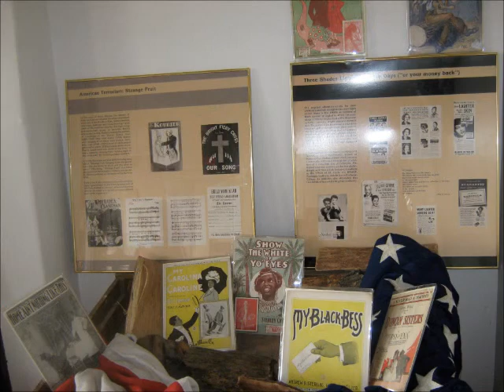TELLING OUR STORIES PART 3.wmv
summer fun at historic fort wayne 2010 and 2011